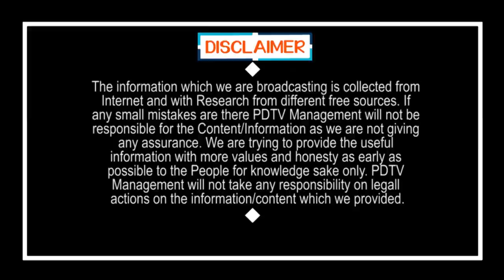Chandrababu Known the Result Before 2019 Elections | వామ్మో బాబు గారి కుట్ర.. ఓటమి ముందే తెలుసు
వామ్మో బాబు గారి కుట్ర.. ఓటమి ముందే తెలుసు | Chandrababu Known the Result Before 2019 Elections | PDTV News